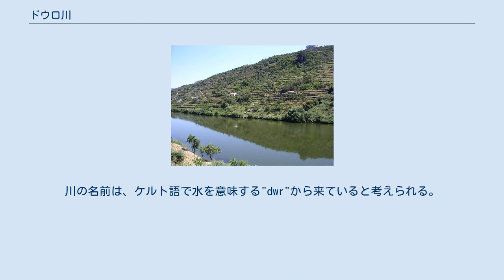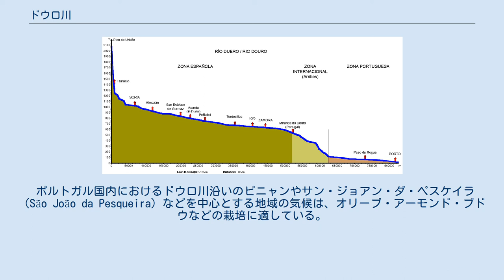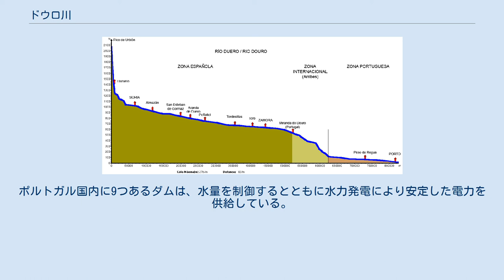ドウロ川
ドウロ川（ドゥエロ川）の流路。
 ドウロ川（ドゥエロ川）流域地図 ドゥエロ川（ドゥエロがわ、スペイン語：El Duero）またはドウロ川（ドウロがわ、ポルトガル語：O Douro IPA：[ˈðoɾu] ドール川）は、イベリア半島を流れる重要な川の1つである。
スペインのソリア県を水源とし、スペイン北部を流れポルトガルに入り、名を変え、ポルトから大西洋に注ぐ。
全長は897kmであり、ポルトガルを流れている部分においては軽い船なら航行可能である。
川の名前は、ケルト語で水を意味する"dwr"から来ていると考えられる。
 スペインのエストレマドゥーラ自治州や、ポルトガルの伝統的な地域名であるエストレマドゥーラ地方の語源となった河川である。
歴史的にはレコンキスタの途上において、アストゥリアス王国などがこの川より向こう側の『未征服の』イスラム勢力の領域のことを「エストレマ・ドゥーラ（ドウロ川の向こう側）」と呼んだ事が語源である。
 スペインにおいてこの川はかつてのカスティーリャ王国のメセタを横断する。
これは、カスティーリャ・イ・レオン州のソリア県・ブルゴス県・バリャドリッド県・サモーラ県・サラマンカ県の5つの県にまたがる。
ソリア、トルデシリャス、サモーラなどの都市を流れる。
 この地域では大きな支流はあまりない。
重要な支流としてはバリャドリッドなどを流れるピスエルガ川がある。
この川はドウロ川の2番目に大きな支流である。
 この地域の沿岸では、小麦やワイン用のブドウの栽培、羊の放牧などが行われている。
 途中112kmは、スペインとポルトガルの国境線の一部を形成する。
この近辺では川は狭い谷間を作り、互いの侵入に対する障害となっていた。
言語の境界もこの川上にある。
この地域は国際ドウロ自然公園として保護されている。
 ポルトガルに入ると、あまり大きな都市は通らなくなる。
河口にあるポルトとヴィラ・ノヴァ・デ・ガイアを除けば大きな街はほとんどない。
支流も小さいものがほとんどであり、渓谷の中で大きい川に流れ込んでいる。
主な支流としてはコア川・タメガ川などがある。
どの支流も流れが速く、航行は不可能である。
 なお、2014年現在において、最も下流（河口近く）にかけられている橋は、アハビダ橋である。
 ポルトガル国内におけるドウロ川沿いのピニャンやサン・ジョアン・ダ・ペスケイラ（São João da Pesqueira）などを中心とする地域の気候は、オリーブ・アーモンド・ブドウなどの栽培に適している。
ポートワインは、この地域のブドウを使って作られる。
多国籍のワイン業者が所有するquintasや農園が川岸に向かって斜面一面に広がっているさまは絵に描いたように美しく、観光に訪れる価値がある。
 川岸に広がるオリーブ畑。
 伝統的に、ここで造られたワインは下流に運ばれ、ヴィラ・ノヴァ・デ・ガイアで樽に詰められ地下で貯蔵される。
かつてはワインの輸送には平底の船が使われていたが、1950年代から1960年代にかけて、いくつかのダムが建設されたため、現在ではタンカートラックによる輸送に切り替えられている。
ポルトガル国内に9つあるダムは、水量を制御するとともに水力発電により安定した電力を供給している。
 近年では、ポルトから上流の渓谷までの観光ツアーが人気がある。
小さいボートを使用して、ダムの水門を抜けて上流まで遡行する。
 ドウロ川の高低差。